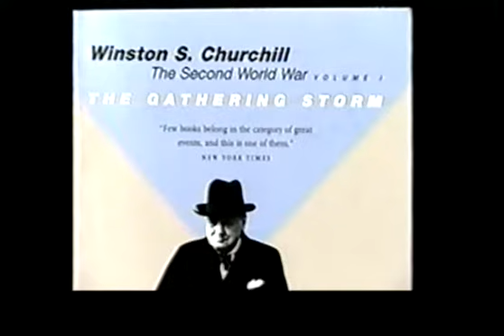The Bush Doctrine to fight Terrorism - Part 1 of 2